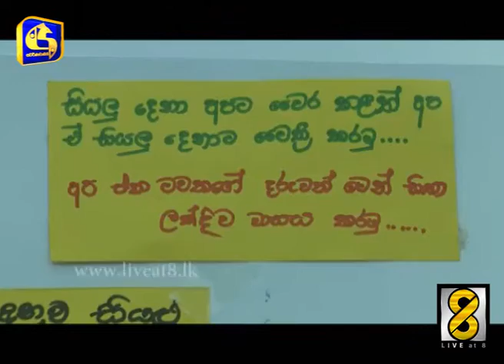සංහිඳියා වැඩපිළිවෙළ අවස්ථාවාදී පිරිස් වෙනුවෙන් නොව හෙට උපදින මතු පරපුර වෙනුවෙන්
ජාතික සංහිඳියා වැඩපිළිවෙළ අවස්ථාවාදී පිරිස් වෙනුවෙන් නොව හෙට උපදින මතු පරපුර වෙනුවෙන් බව ජනාධිපතිවරයා අවධාරණය කරනවා. බණ්ඩාරණායක සම්මන්ත්‍රණ ශාලාවේ පැවති උත්සවයකදී ජනාධිපතිවරයා මේ බව ප්‍රකාශ කළා.

ජාතික සමගිය හා සංහිඳියාව පිළිබඳ කාර්යාංශය මගින් පැවැත්වූ නායකත්ව පුහුණු වැඩමුළුවේ සමාප්ති උළෙල ජනාධිපති මෛත්‍රීපාල සිරිසේනගේ ප්‍රධානත්වයෙන් පැවැත්වුණා. ජාතික සංහිඳියාව සහ සාමය ගොඩනැගීමේ රජයේ වැඩපිළිවෙළ යුක්තිගරුක සාධාරණ සමාජයක් පිළිබඳ අවංක හැඟීමක් නැති අය හෝ පටු දේශපාලන වුවමනා මත කටයුතු කරන අවස්ථාවාදීන් වෙනුවෙන් නොවන බවයි ජනාධිපතිවරයා ප්‍රකාශ කළේ. එය හෙට උපදින මතු පරපුර වෙනුවෙන්ම බව ජනාධිපතිවරයා මෙහිදී වැඩිදුරටත් අවධාරණය කළා.

වෛරය, ක්‍රෝධය, ද්වේශය සහ තමන්ට පමණක් සීමා වූ පෞද්ගලික න්‍යාය පත්‍ර අනුව බලය ඉලක්ක කරගෙන ක්‍රියා කරන පිරිස් සංහිඳියා වැඩපිළිවෙළ නොතේරෙන අන්දමින් කටයුතු කරන බවයි ජනාධිපතිවරයා කියාසිටියේ. එහෙත් සිදුව ඇත්තේ ඔවුන්ට එය නොතේරීම නොව පටු දේශපාලන අරමුණු වෙනුවෙන් කටයුතු කිරීම බව ජනාධිපතිවරයා අවධාරණය කළා.

රටට අවශ්‍ය ජාතික සංහිඳියා වැඩපිළිවෙළ ආපසු හැරවීමට ඇතැම් අවස්ථාවාදී පිරිස් ගෙනයන උත්සාහයන් පිළිබඳ සියලු දෙනා අවබෝධයෙන් කටයුතු කළ යුතු බව ද ජනාධිපතිවරයා අවධාරණය කළා. රජයේ ප්‍රතිපත්තිය හා දර්ශනය අනුව සියලු දෙනාට සැකෙන් බියෙන් තොරව ජීවත් විය හැකි රටක් ගොඩනැගීමට ගෙනයන වැඩපිළිවෙළ ස්ථීර වශයෙන්ම ජයගන්නා බව ජනාධිපතිවරයා වැඩිදුරටත් ප්‍රකාශ කළා.

මම ශ්‍රී ලංකාව තුළ ජාතික සමගිය සහ සංහිඳියාව ගොඩනැගීමට කැපවෙමි යන ප්‍රතිඥාවට ද ජනාධිපතිවරයා මෙහිදී අත්සන් තැබුවා. දරුවන්ගේ දක්‍ෂතා හා නිර්මාණ ඇතුළත් ප්‍රදර්ශනය නැරඹීමට ද එක්වූ ජනාධිපතිවරයා ඔවුන් සමඟ සුහද කතාබහක ද නිරත වුණා.